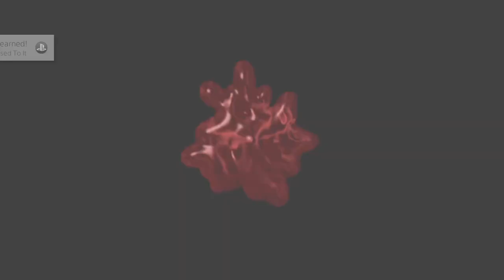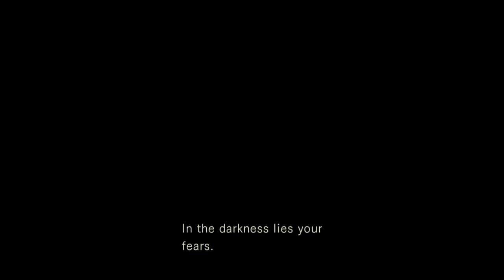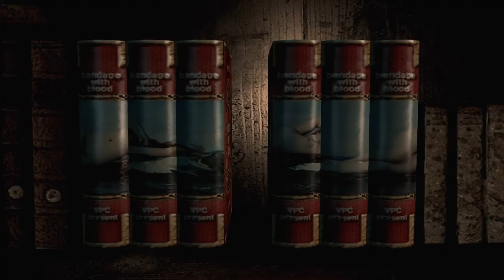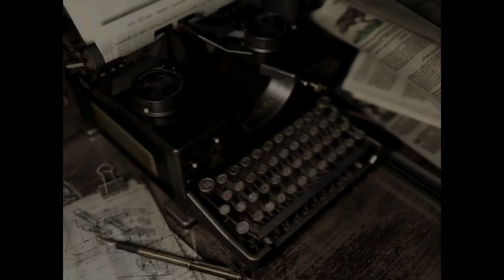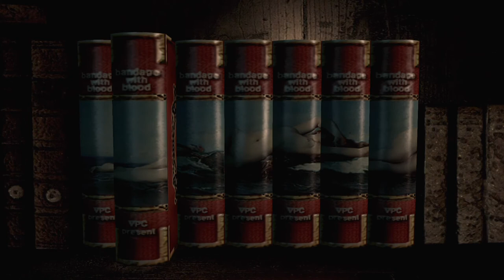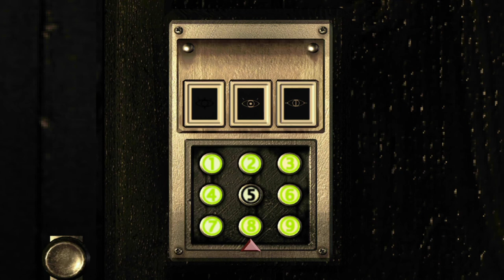Spooky Game Time: Resident Evil Episode 10: What a happy shark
Sharks are the optimist of the sea.